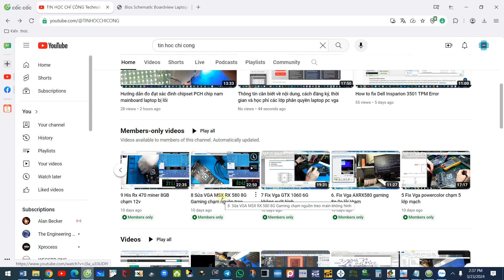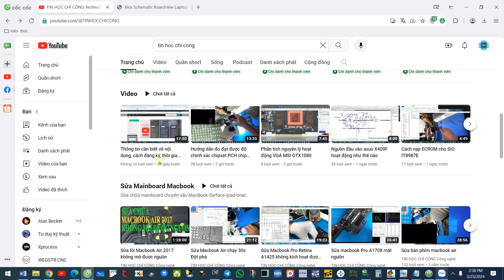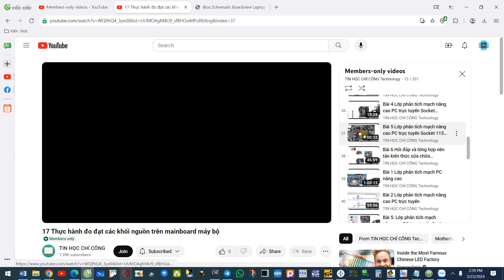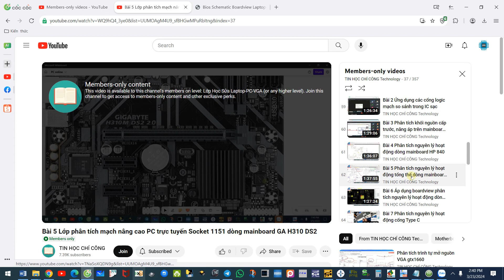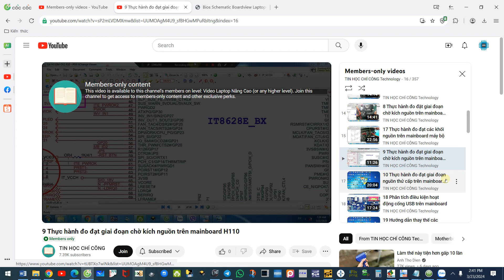Hướng dẫn đăng ký hội viên theo từng cấp độ được quyền xem video